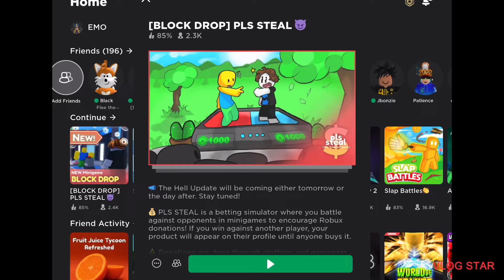Roblox Pls steal be like